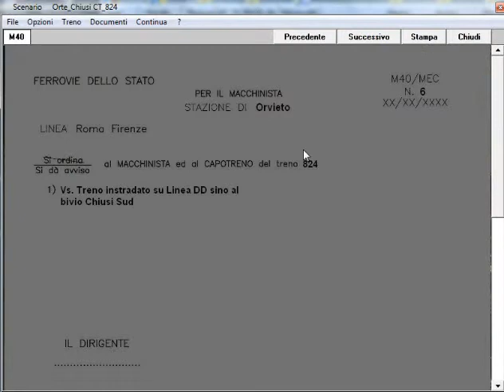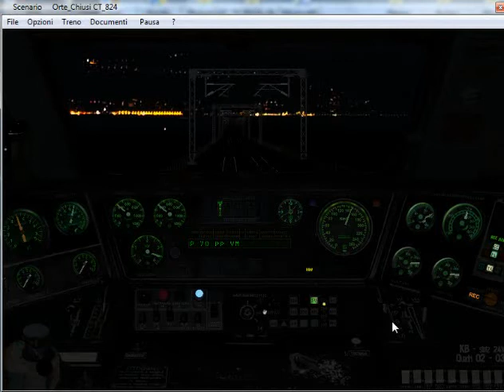1)Expr 824.Da Orte ad Arezzo.Loc E444r-077.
Simulatore Treno 6.00 di P.Sbaccheri.Treno:Exp 824.Orte-Bologna C.le.E444r/7 UIC-X/2 Cuccette.